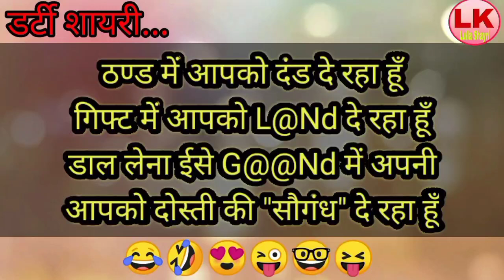4 Second Memes#trending funny memes comedy comedyvideos#funnyshorts